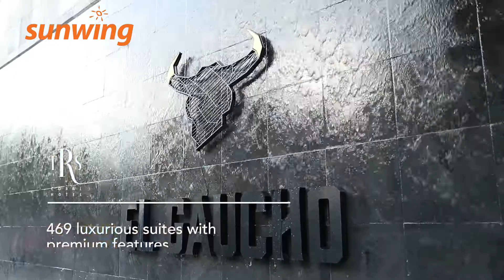Grand Palladium Costa Mujeres - Cancun, Mexique | Français | Sunwing.ca